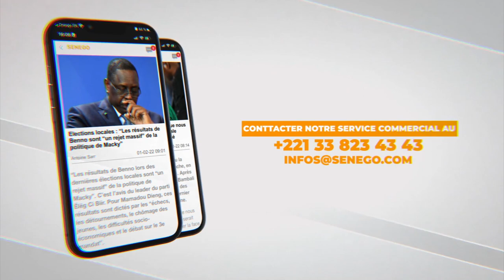Après avoir été tabassée, par les jeunes dans la rue de Manhattan,,, Coura Macky brise le silence…